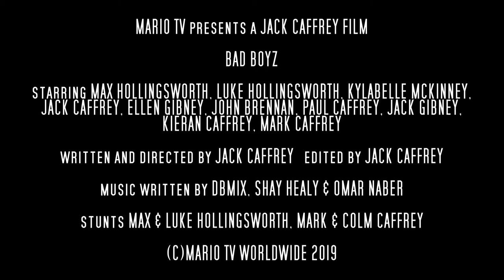Bad Boyz (Official Trailer)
Bad Boyz is coming out on October 27th, Starring Max & Luke Hollingsworth, Kylabelle McKinney, Jack Caffrey, Ellen & Jack Gibney, John Brennan and Paul Caffrey

Written and Directed By: Jack Caffrey

Music Written By: dbMix, Omar Naber & Shay Healy